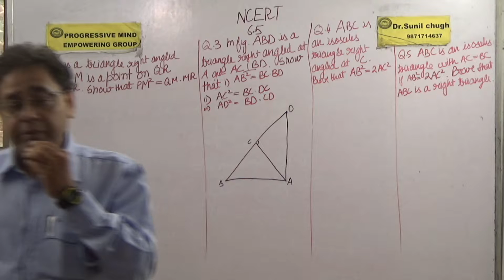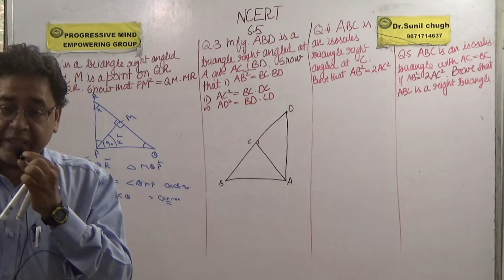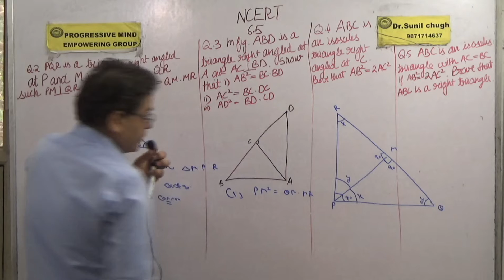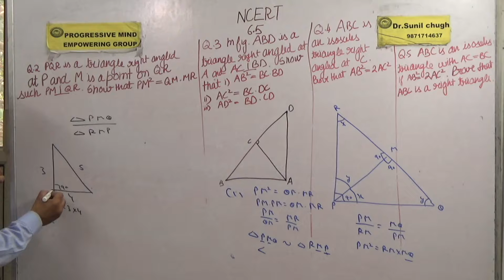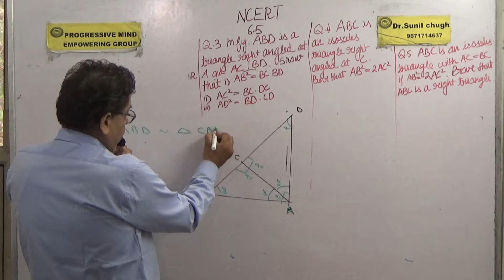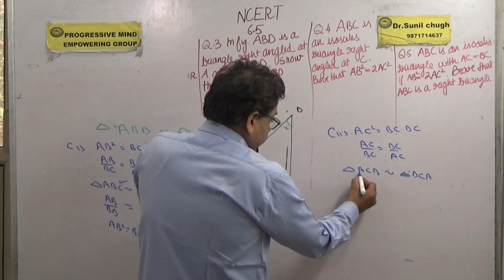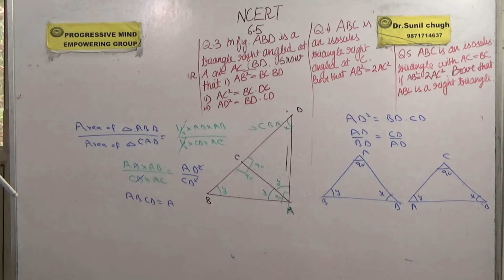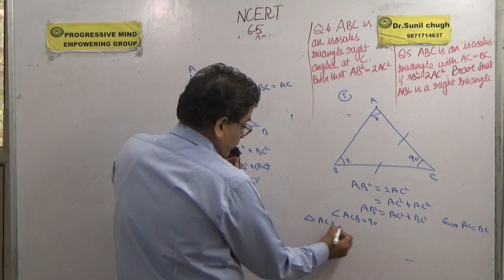Similar triangle NCERT 6 5 Q 2,3, 4,5 Part 14